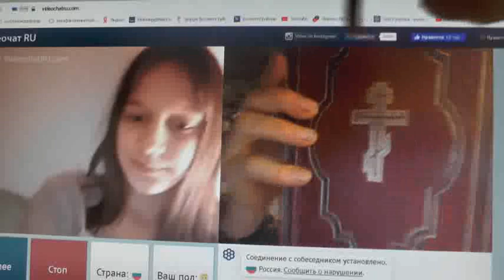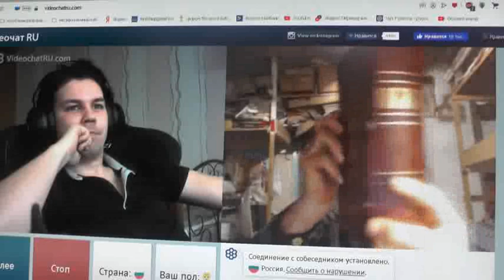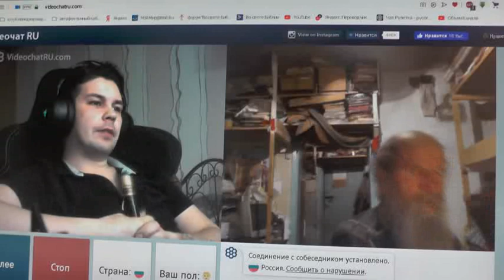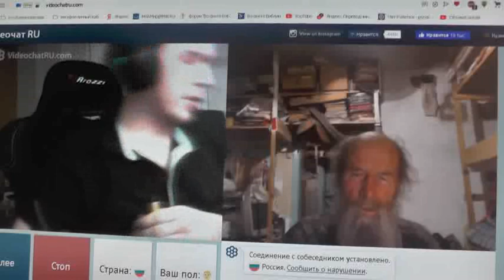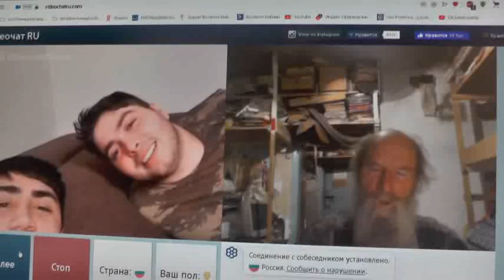№197. Иоан.3:36 Верующий в Сына имеет жизнь вечную,..